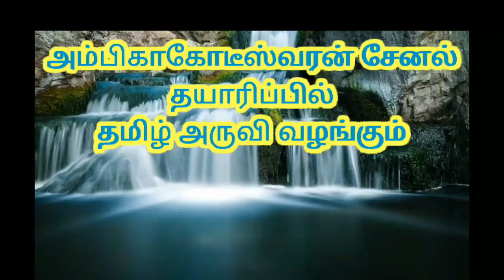thiraimozhi 12 iyal6 urainadai ulagam part 2 thiraikadhai katchiyin aatral|Ambiga kodiswaran channel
Ambiga kodiswaran  thiraimozhi12th 12ththiraimozhi iyal6 iyal6thiraimozhi urainadai iyal6urainadai 12thurainadai 12thiyal6urainadai 12thiyal6urainadaithiraimozhi 12ththiraikadhai 12thkaatchiyinaatral 12ththiraikadhaikaatchiyinaatral

In this video, we can able to learn thiraimozhi.